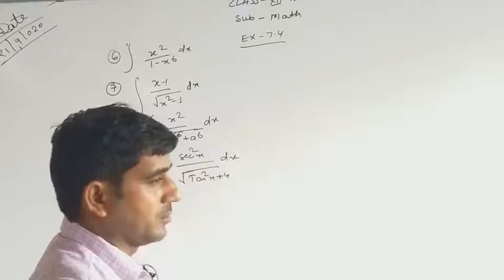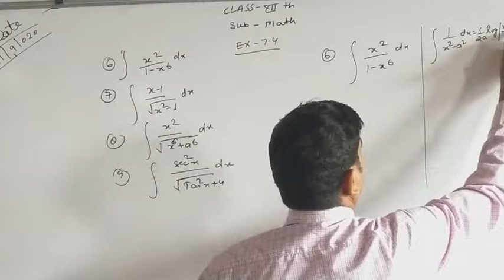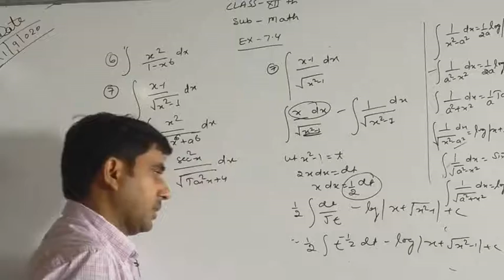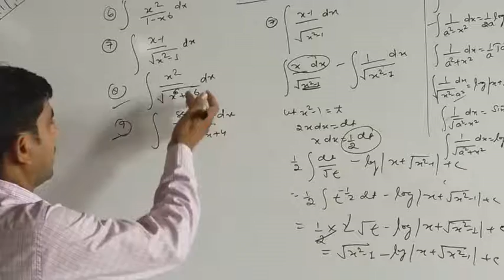कक्षा 12 || गणित || समाकलन || श्री श्यामकरन पाण्डेय